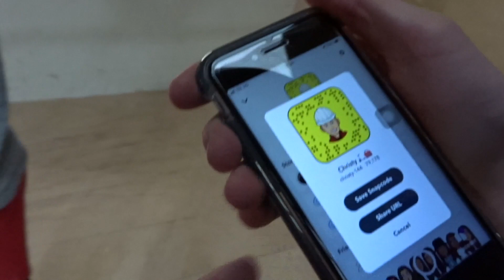THIS NEW RAMP IS GAME CHANGING!!!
Although this video was a bit messy I am only getting back into the swing of youtube again. Expect more videos now!